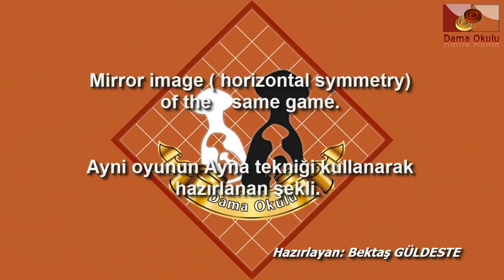TÜRK DAMASI | AÇILIŞ TUZAKLARI | SİYAH TAŞLAR İÇİN AÇILIŞ OYUNLAR. № 8/30.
türk daması, açılış tuzakları, açılış oyunlar, beyaz taşlar için oyunlar, beyaz taşlar, dama nasıl oynanır, dama okulu, Beyaz taşlar için açılış oyunlar hakkında bir video .